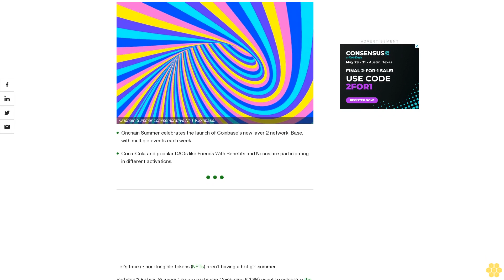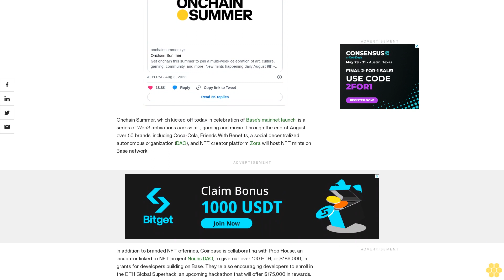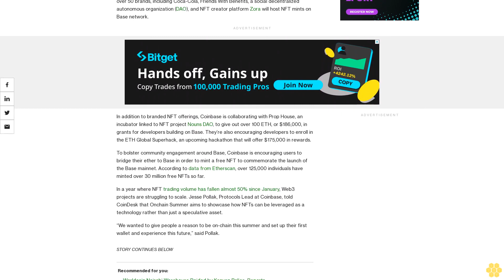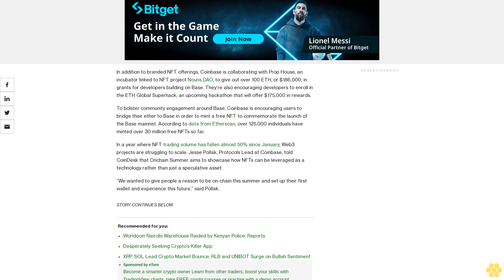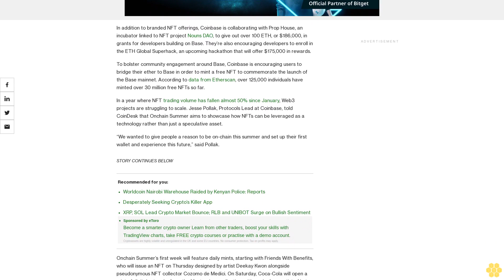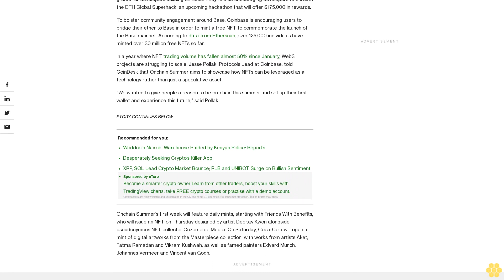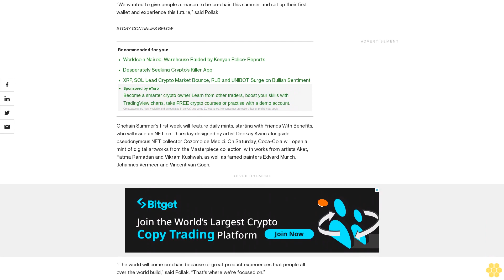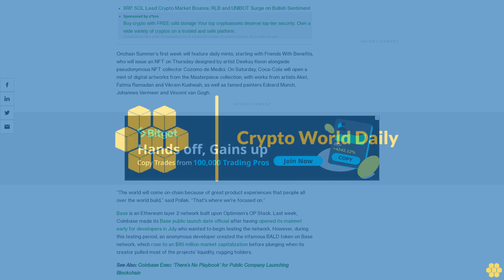Coca Cola and Friends With Benefits Headline Base’s ‘Onchain Summer’ Web3 Festival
Coinbase’s layer 2 network is celebrating its launch with Onchain Summer, a multi-week series of Web3 activations across art, gaming and music.

Onchain Summer celebrates the launch of Coinbase's new layer 2 network, Base, with multiple events each week.

Coca-Cola and popular DAOs like Friends With Benefits and Nouns are participating in different activations.

Let’s face it: non-fungible tokens (NFTs) aren’t having a hot girl summer.

Perhaps “Onchain Summer,” crypto exchange Coinbase’s (COIN) event to celebrate the launch of its native Base network, can help bolster the tokens’ trading volume.

Onchain Summer, which kicked off today in celebration of Base’s mainnet launch, is a series of Web3 activations across art, gaming and music. Through the end of August, over 50 brands, including Coca-Cola, Friends With Benefits, a social decentralized autonomous organization (DAO), and NFT creator platform Zora will host NFT mints on Base network.

In addition to branded NFT offerings, Coinbase is collaborating with Prop House, an incubator linked to NFT project Nouns DAO, to give out over 100 ETH, or $186,000, in grants for developers building on Base. They’re also encouraging developers to enroll in the ETH Global Superhack, an upcoming hackathon that will offer $175,000 in rewards.

To bolster community engagement around Base, Coinbase is encouraging users to bridge their ether to Base in order to mint a free NFT to commemorate the launch of the Base mainnet. According to data from Etherscan, over 125,000 individuals have minted over 30 million free NFTs so far.

In a year where NFT trading volume has fallen almost 50% since January, Web3 projects are struggling to scale. Jesse Pollak, Protocols Lead at Coinbase, told CoinDesk that Onchain Summer aims to showcase how NFTs can be leveraged as a technology rather than just a speculative asset.

“We wanted to give people a reason to be on-chain this summer and set up their first wallet and experience this future,” said Pollak.

Onchain Summer’s first week will feature daily mints, starting with Friends With Benefits, who will issue an NFT on Thursday designed by artist Deekay Kwon alongside pseudonymous NFT collector Cozomo de Medici. On Saturday, Coca-Cola will open a mint of digital artworks from the Masterpiece collection, with works from artists Aket, Fatma Ramadan and Vikram Kushwah, as well as famed painters Edvard Munch, Johannes Vermeer and Vincent van Gogh.

“The world will come on-chain because of great product experiences that people all over the world build,” said Pollak. “That's where we're focused on.”

Base is an Ethereum layer 2 network built upon Optimism’s OP Stack. Last week, Coinbase made its Base public launch date official after having opened its mainnet early for developers in July who wanted to begin testing the network. However, during this testing period, an anonymous developer created the infamous BALD token on Base network, which rose to an $85 million market capitalization before plunging when its creator pulled most of the projects’ liquidity, rugging holders.

See Also: Coinbase Exec: ‘There’s No Playbook’ for Public Company Launching Blockchain